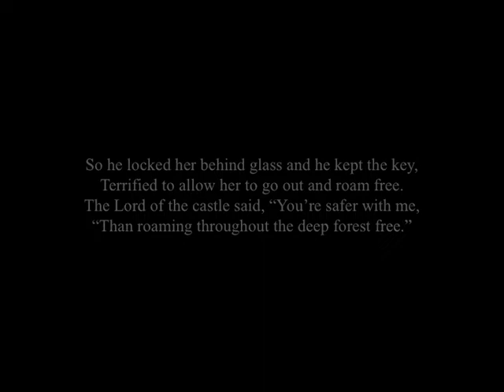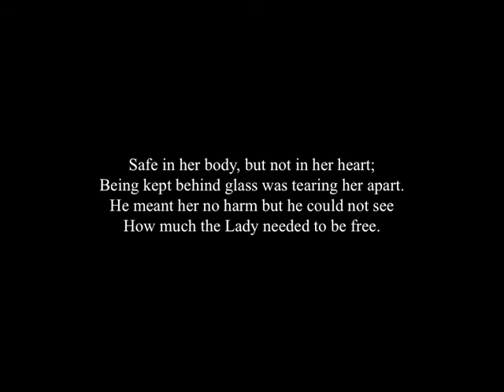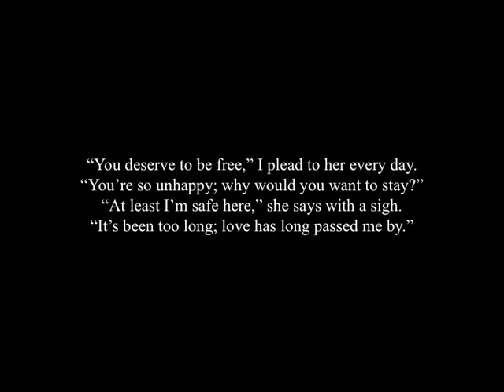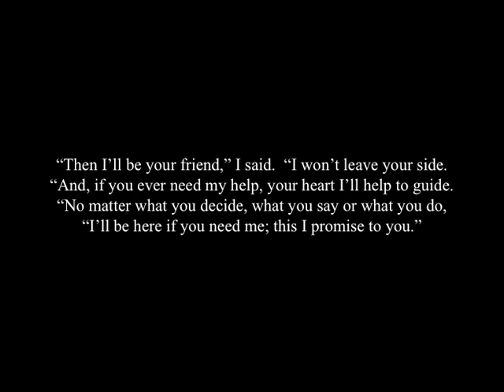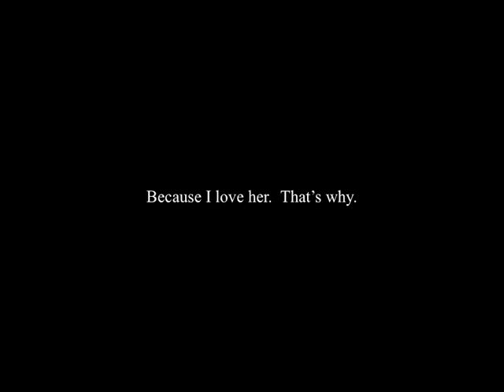Behind the Glass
Episode 16:  I've been WAY too busy these past two weeks to shoot and edit a full show.  The only way I could've done the show I'd planned this week in time for air is if I'd started working on it the moment I came home last night and pulled an all nighter.  Well, last night I'd just come home from my fifth double shift in a row this week; THAT wasn't gonna happen.

After five 14/15 hour days in a row doing what OTHER people want, for the next two days I want to do something *I* want to do, and I want to relax and spend some time with my lovely lady Marie.  She's most of the reason I work so hard; after nearly a week apart I think we deserve a little "us" time.

So, this episode is very simple, easy to produce, yet in it I share with you something very special:  the poem for Marie the day I first told her I was in love with her.